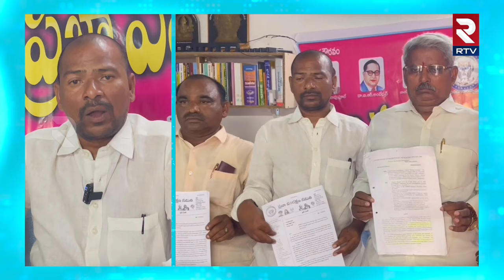4th క్లాస్ ఉద్యోగుల కాలనీలో కుంభకోణం! | Scam in Fourth Class Workers Colony | RTV Kurnool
4th క్లాస్ ఉద్యోగుల కాలనీలో కుంభకోణం! | Scam in Fourth Class Workers Colony | RTV Kurnool